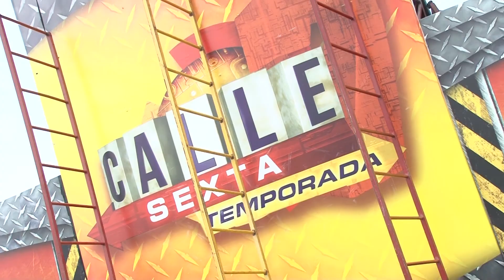Dual - Lunes de eliminación